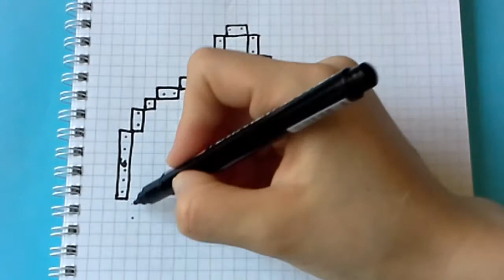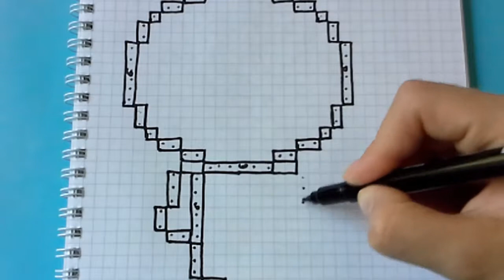Как Рисовать Персонажа Ван Van из BT21 по Клеточкам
В этом видео уроке я вас научу рисовать по персонажа из ВТ21 Van по Клеточкам легко и просто в тетрадке для начинающих